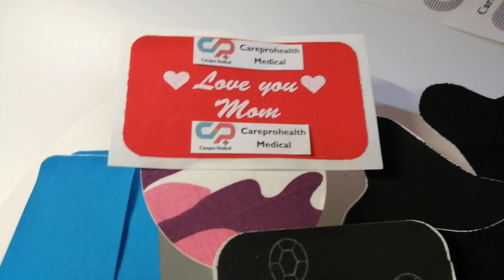Chine fabricant Bande de kinésiologie pour le soulagement de la douleur sans médicament usine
2/6/8/9 Pcs Pain Relief Patches Cross tape
Rayon strapping tape
Silk Tape

MATERIAL：
Fabric:97% Combed Cotton + 3% Dupont Spandex
Fabric:97% Combed Rayon + 3% Dupont Spandex
Fabric:97% Combed Nylon + 3% Dupont Spandex
Glue:customized  Medical Acrylic Glue
FEATURE：
1,Water proof and sweat proof, 70% water proof (Level 3)
2,Soft cloth
3,Sticky, more than 7 days.
（Glue Strength : 5N/cm, DOUBLE THAN Normal Tape）
4,Hypoallergenic (Medical Acrylic Glue)
5,Elasticity ≥160%
FUNCTION
1,Fascia diversion
2,Strengthen and relax the muscle
3,Promote the blood circulation
4,Lymph diversion
5,Reduce sore and pain
6,Enhance athletic performance
FREE SAMPLES：Avaliable
CAPACITY：10000rolls/day,China|Chinese||Factory|Manufacturer|Supplier|Company|
Chine Bande de kinésiologie pour le soulagement de la douleur sans médicament usine
epsom salt bandage,High Elasticity Compression Wrap Bandage,kinesiology tape diastasis recti
Recovery Flexibility therapy medical kt tape shoulder kinesiology tape,Waterproof Kinesiology Tape Ce,kinesio tape youtube knee
PreCut Cotton Waterproof Sports Muscle Care Kinesiology athletic tape elastic sports tape compression tape,CE Bandage Self Self Adhesive Bandage Wrap Elastic Wrap Cohesive Bandage Self Adhesive,Cotton Physio Therapy Sport Kinesiology Tape
cotton webbing tape 40mm,Tape Pro Extreme Synthetic Kinesiology,Kinesiology Tape For Face Skin
strong elastic sports protection self adherent wrap medical tape cohesive bandage for ankle wrist,Kinesiology Tape For Muscle Pain Relief,does kinesiology tape work for wrinkles,
fita medical tape (microfoam),wholesale multicolor 4 way stretched kinesiology sports tape face waterproof muscle sports tape kinesiologie tape,Medical Effect Tape
Self-adhesive Elastic Bandage Medical,2021 best selling Kinesiology Tape muscle tape fitness tape,physio tape calf muscle,
kinesiology tape asmr,kt tape quad muscle,Can You Put Kt Tape On Hair
Quality Firs Soft Cohesive Sterile Gauze Bandage Elastic Adhesive Bandage Roll,that adhesive tape,physio tape for shoulder pain
EONBON Free Samples Cotton Kinesiology Tape Sports For Pain Relief, Muscle & Joint Support, Standard Roll,Athletic Knee Bandage,Athletic Kt Tape
Sports Equipment Kinesiology tape for protection/ Safety/ Strengthen or Release Muscle in baseball or softball sports,tape a sports injury,Excellent Price Medical High Elastic Bandage 90g Rubber Elastic Bandage(15cm X 4.5m) With Iso13485/ Ce Fsc
physio tape uk,High Quality Bandage For Horse Dog,Sports Tape Manufacturers
up sports tape,kinesiology